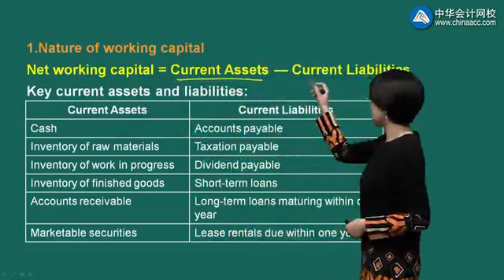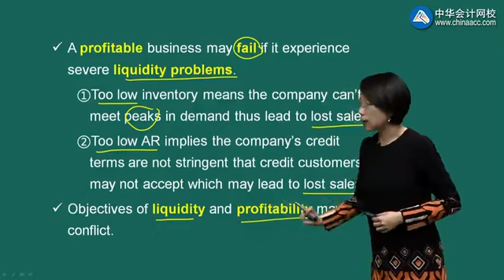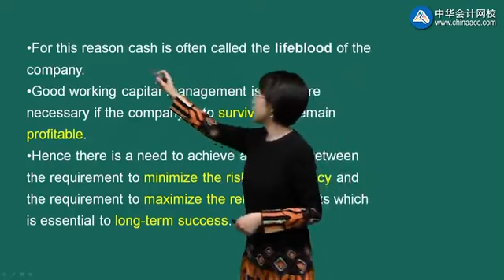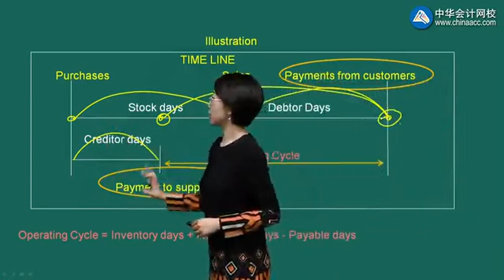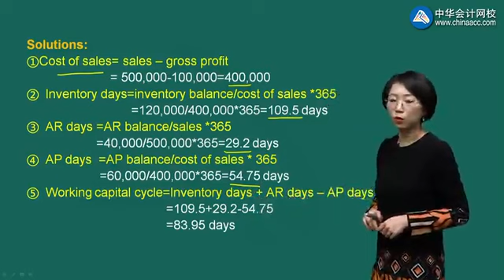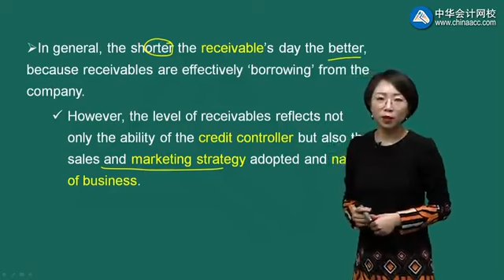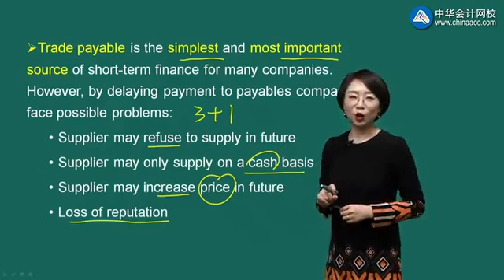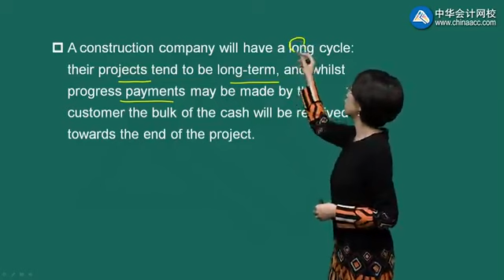2022 ACCA F9-财务管理（FM）精讲班 0301第01讲 The nature objectives and measurement of working capital